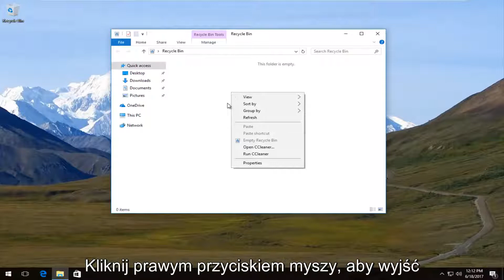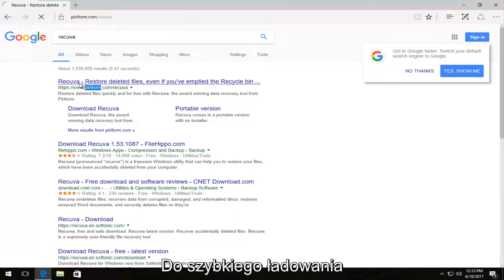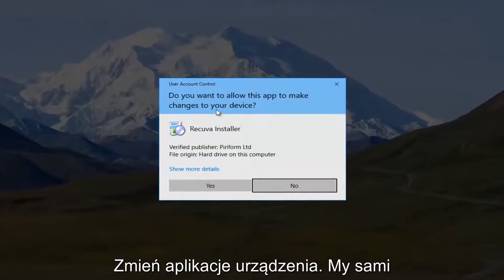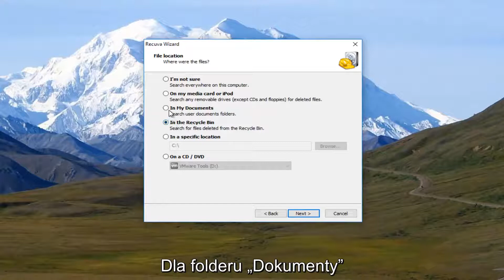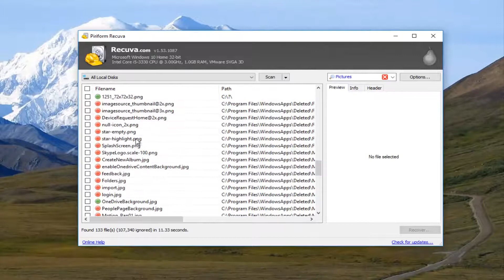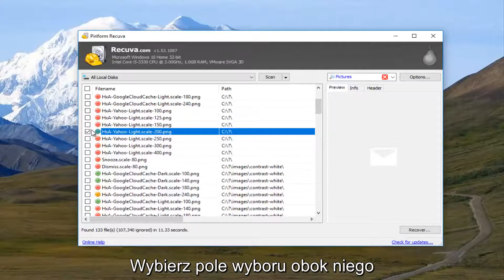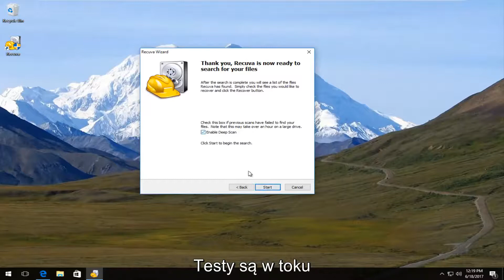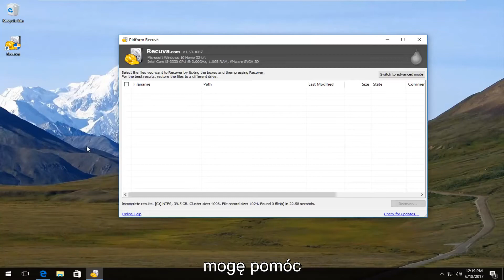Jak odzyskać trwale usunięte pliki za darmo w systemie Windows 10/8/7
Jak odzyskać usunięte pliki, takie jak dokumenty i zdjęcia, z urządzenia z systemem Windows za darmo.

Opis Recuva:
Przypadkowo usunąłeś ważny plik? Utracone pliki po awarii komputera? Nie ma problemu - Recuva odzyskuje pliki z komputera z systemem Windows, kosza, karty aparatu cyfrowego lub odtwarzacza MP3!

Recuva może odzyskać zdjęcia, muzykę, dokumenty, filmy, e-maile lub inne utracone typy plików. I może odzyskać z dowolnego nośnika wielokrotnego zapisu: karty pamięci, zewnętrzne dyski twarde, pamięci USB i wiele więcej!

W przeciwieństwie do większości narzędzi do odzyskiwania plików, Recuva może odzyskiwać pliki z uszkodzonych lub nowo sformatowanych dysków. Większa elastyczność oznacza większą szansę na powrót do zdrowia.

Czasami chcesz, aby plik zniknął na zawsze. Funkcja bezpiecznego nadpisywania Recuva wykorzystuje standardowe w branży i wojskowe techniki usuwania, aby mieć pewność, że twoje pliki zostaną usunięte.

Ten samouczek będzie dotyczyć komputerów, laptopów, komputerów stacjonarnych i tabletów z systemem operacyjnym Windows 10, Windows 8 / 8.1, Windows 7. Działa dla wszystkich głównych producentów komputerów (Dell, HP, Acer, Asus, Toshiba, Lenovo, Samsung)